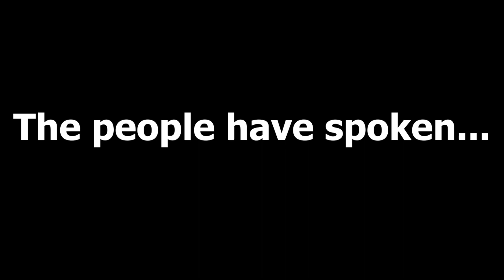The Rise of ???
First off, today is my birthday :) Now with that being said, this vid is going to take a while, but I will make this video another banger. Until then, hope you guys have a great rest of your day/night!